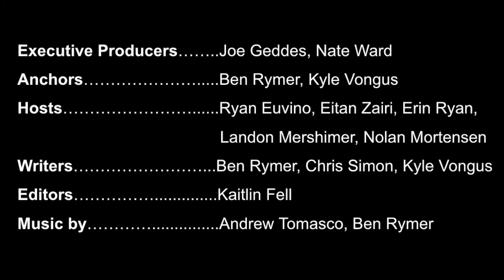Mendham Minute | Episode 2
Ben and Kyle are back for Episode 2 with some new faces.